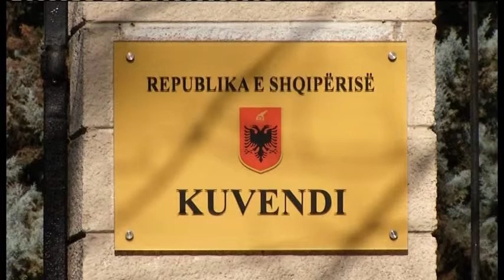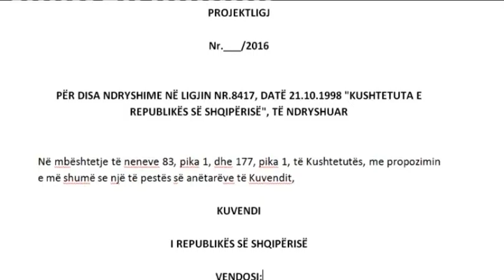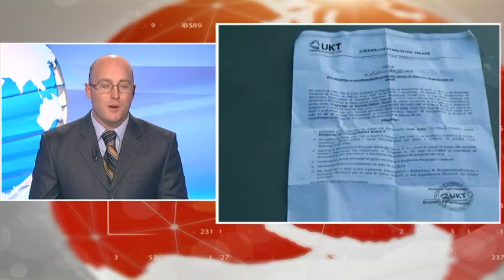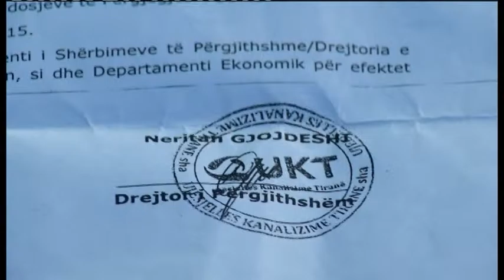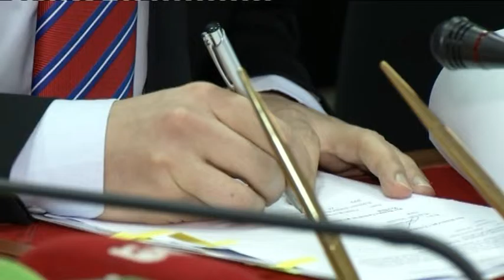English News Edition, 11 January 2016- Ora News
1-Judicial reform, experts on justice reform are divided three ways
2-Dp chairman on justice reform, "Rama does not want the reform, he wants control over justice"
3-Judicial police, four Ministers held a meeting with the Prosecutor General
4-Water supply, no water in several areas of Tirana, 400 employees dismissed
5-Floods, Agricultural Businesses will soon have to be insured
6-Forest moratorium, PM Rama: A package of punitive measures